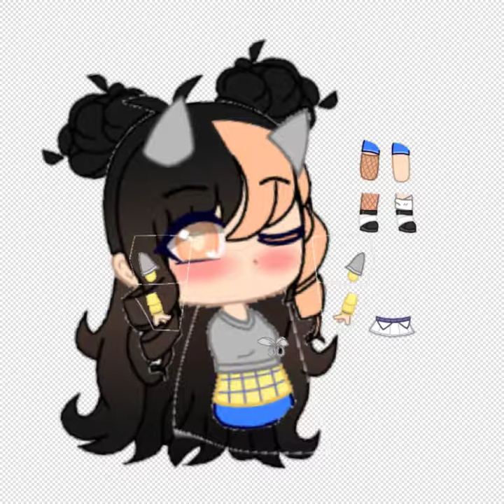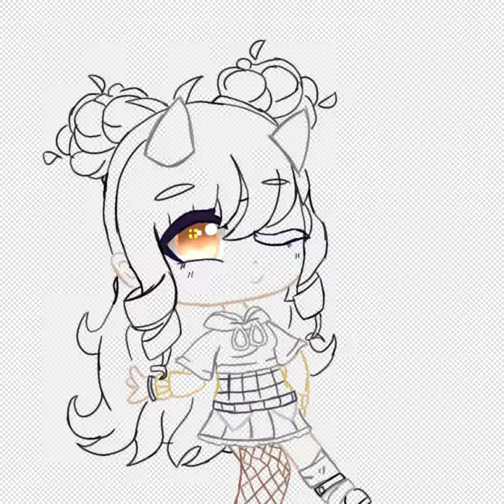OC SP b/ why not?